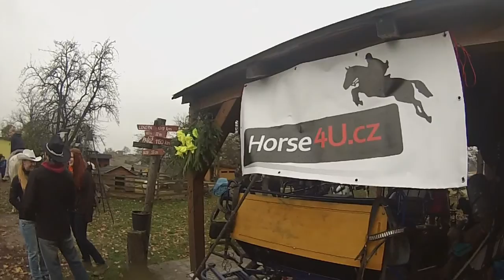Hubertova jízda Richmond City a Horse4U.cz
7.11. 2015 se uskutečnila záhrobní Hubertova jízda ranče Richmond City ve spolupráci s jezdeckými potřebami Horse for You - Dolní Lutyně.

Equishop - Horse for You in Czech Republic.

Songs:
Ed Sheeran passenger No diggity (Kygo remix)
Marvin gaye Sexual healing (kygo remix)